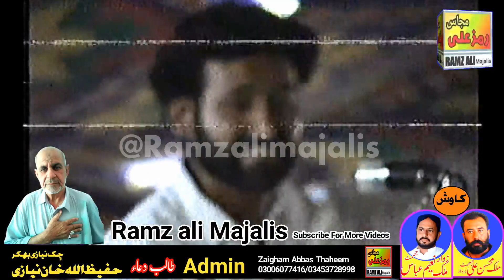پنجاں تےبارہاں ڈتےرتبے|Yadgar Best Qasida|Masaib|Zakir Nazakat Hussain Baloch|Best majlis|Old Zakir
An old majlis zakir Nazakat hussain baloch of sahiwal.best qasida masaib bibi fizza sa.Many thanks to Mr malik Mohsin Ali jhammat and malik zawar Naeem Abbas jhammat of Dullewala and we are also thankful to Mr Hafeezullah khan of Barkatwala district bhakkar for giving the rare stock of precious old majalis of old zakireen like zakir syed Khadim hussain shah 38 chak,zakir riaz hussain moch,zakir malik mukhtar hussain khokhar,zakir zurgham abbas shah,zakir Saqlain ghallu,zakir suleman khan baloch,zakir iqbal nasir,zakir mureed abbas langah and many many more.May ALLAH almighty give them good health and long life.And soul of the parents of Hafeezullah khan and brothers may rest in peace.Ilahi ameen.
REGARDS!
Admin.
Ramzali majalis
Zaigham Abbas thaheem